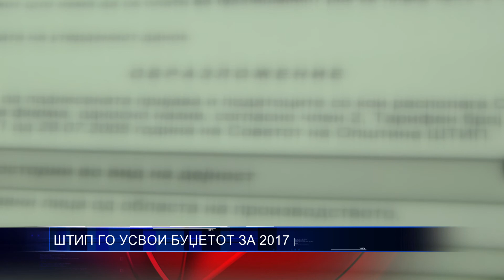ШТИП ГО УСВОИ БУЏЕТОТ ЗА 2017 ГОДИНА 28 12 2016